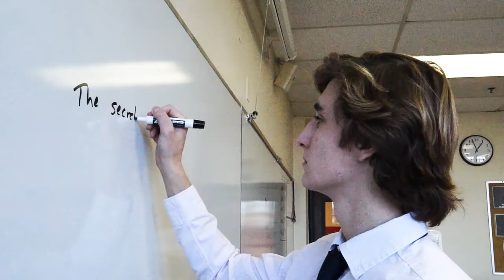Fairfield Prep Entrepreneurship Institute Preview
Coming in September, 2019.

Song: "Gotta Get It"
Artist: Norman
Label: Blackwatch Records